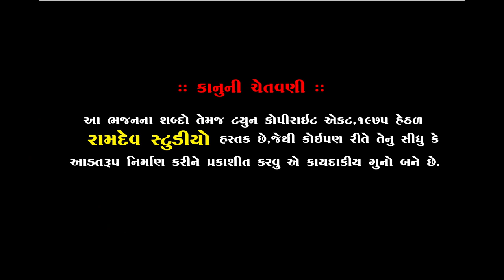રાજસ્થાની હેલો || राजस्थानी हेलो || Vihabhai Prajapati || Pilvay Santvani || 2019 || Ramdev Studio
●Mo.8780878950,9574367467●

:: Cemera Men ::
Mehul Mer
Lakhmanbhai Kareliya
Rameshbahai Khandla
Sanjaybhai [Meru]
Sunil Dharajiya

:: Mixer Opretar ::
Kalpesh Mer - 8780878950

:: VIDEO GRAFI TEEM::

KALPESH MER
MEHUL MER
DHIRUBHAI CHOTILA
LAKHMANBHAI MAGHARIKHADA
DILIP MENIYA
SANJAY BHAI HIRASAR
AJAYBHAI CHOTILA
GOPALBHAI  VADHRA
RANJITBHAI CHORVIRA
BHAVESH CHOTILA
UMESH MADHAR

                     PIPLIDHAM SANTVANI